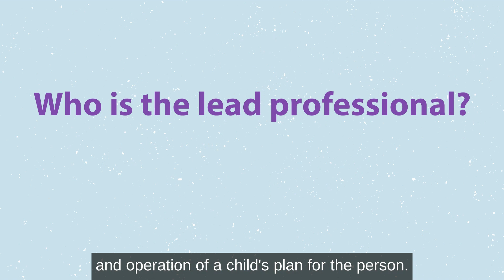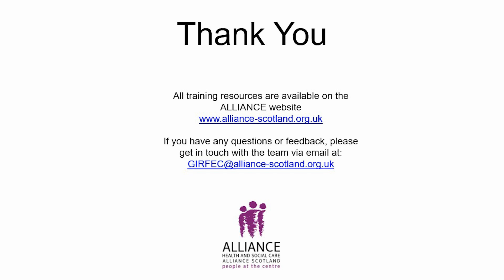Lead professional (video 3)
This training module is all about the lead professional. A full training pack with all of the information covered in these modules, easy read guides and BSL animations can also be found on our website.

The main learning outcomes of the GIRFEC training is to support participants to increase their knowledge and understanding of GIRFEC, learn about the GIRFEC toolkit and understand how to promote children, young people and families wellbeing by using the GIRFEC approach.

As we weave through the training, have a think about how you may already use GIRFEC in your own practice.